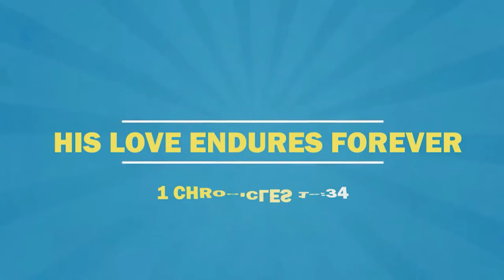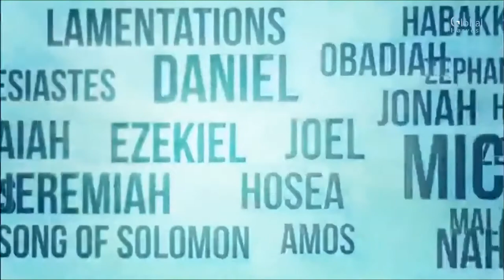GLOBAL KIDZ SUNDAY JUNE 28